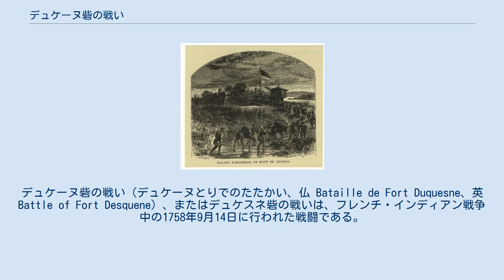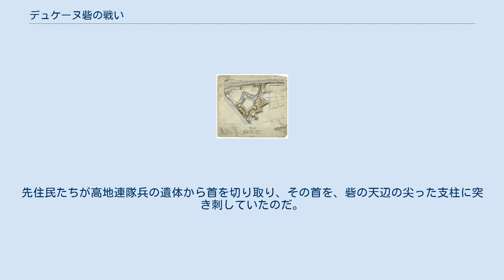デュケーヌ砦の戦い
デュケーヌ砦の戦い（デュケーヌとりでのたたかい、仏 Bataille de Fort Duquesne、英 Battle of Fort Desquene）、またはデュケスネ砦の戦いは、フレンチ・インディアン戦争中の1758年9月14日に行われた戦闘である。
 イギリス軍の進路とデュケーヌ砦の位置。
2つの進路のうち、上の方がこの戦闘での進路。
地図上部にオンタリオ湖とエリー湖が見える。
 この砦への攻撃は、イギリス軍指揮官ジョン・フォーブズによる大規模な遠征の一環だった。
フォーブズが、カンバーランド砦とメリーランド西部で6,000人の兵を集め、これにジョージ・ワシントンを含めたバージニア民兵2000人の部隊も加わった。
守りの弱いデュケーヌ砦は彼らの遠征の最大の標的であったが、ブラドック遠征路を行くか、北の道を行くかでもめ、ワシントンはブラドック遠征路を主張したが、結局別の道を進むことになった。
この行軍は難航した。
 また、フォーブズは病気のため、進軍を指揮したのは副指揮官のアンリ・ブーケだった。
 1758年9月11日、イギリス軍少佐ジェームズ・グラントは、800人以上の兵を連れて、フォーブズの主力部隊の前方にあたるデュケーヌ砦の周辺を偵察した。
副指揮官のブーケは、500人のフランス兵と、同盟関係にある300人の先住民兵がこの砦に駐屯しており、グラントの分遣隊の攻撃では、手に負えないだろうと思っていた。
9月13日、砦の近くにグラントが到着した。
彼は、砦の中には200人もいないと信じ込んでおり、偵察に50人という少人数部隊を派遣した。
 砦の中に敵は見当たらず、中の倉庫を焼いて、砦から2マイル（3キロ）の、グラントのいる拠点に戻って来た。
 翌朝、マクドナルド大尉の中隊が、敵をおびき出すため、太鼓を鳴らしながら砦に近づいた。
マクドナルド隊に攻撃を仕掛けるため、砦から出てきたフランス兵と先住民兵は、予想をはるかに上回る規模で、しかも敏捷に動いた。
イギリス軍は3部隊に分けられていたが、マクドナルド率いる囮の軍は圧倒され、フランス軍は、待ち伏せしていたアンドリュー・ルイスのバージニア民兵隊の位置をつかみ、襲いかかった。
ルイス隊はその場から離れ、他の兵の助けを求めたが、フランス軍と先住民とは、それまでに、敵よりも有利な展開を行って、彼らを退散させた。
先住民たちは、自分たちの得意とする森林でのゲリラ戦を展開した。
「先住民たちは、茂った木の葉の陰に身を潜め、破壊的な射撃を行い、それは必ず何らかの効果をもたらした」 森の中の一方的な戦いで、イギリスとニューイングランド植民地の軍は342人の死傷者を出した。
また、77連隊から、グラントを始め232人が捕えられた。
ルイス率いるバージニア分遣隊の8人の士官のうち、5人が戦死、1人が負傷し、ルイス自身は捕虜となった。
グラントもまた捕虜となった。
それでも、グラント軍は、殆どの兵が逃亡し、フォーブズとブーケの本隊に合流した。
フランスと先住民の連合軍の被害は、8人戦死、8人負傷のみだった。
 グラント・ストリートの記念碑 その後ブーケがここに夜襲をかけようとしたが、これも同じような結果となった。
 1901年に、この戦いが行われた地に設立されたアレゲーニー郡裁判所には、戦闘の記念碑がある。
この場所は、今はピッツバーグ市グラント・ストリートとなっている。
 ピット砦の設計図（1761年） フランスは、最初のイギリスの攻撃こそ撃退したが、リグネリは、600人程度の軍では、その10倍もの人数のイギリス軍相手にはデュケーヌ砦を守れないことを知った。
フランス軍は11月24日まではデュケーヌに留まったが、リグネリ軍はその夜砦に火をつけ、暗闇にまぎれて去り、部隊をボートに乗せ、火にまぎれてオハイオ川にまで退いた。
その夜、進軍中のフォーブズ率いるイギリス軍は、先住民の斥候から、砦の近くから煙が上がっていると言う情報を得た。
フォーブズは調査のため騎兵隊を派遣し、残る士官や兵もそれに続いた。
 翌25日、イギリス軍が、火がくすぶり続けている砦の跡地に進軍してきた時、彼らはぞっとするものを見せつけられることになった。
先住民たちが高地連隊兵の遺体から首を切り取り、その首を、砦の天辺の尖った支柱に突き刺していたのだ。
兵たちのキ...